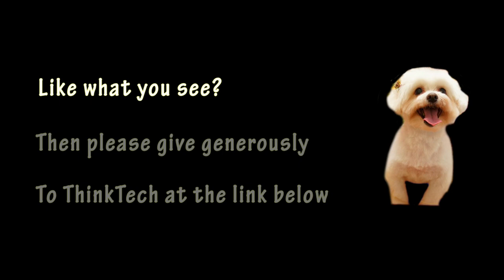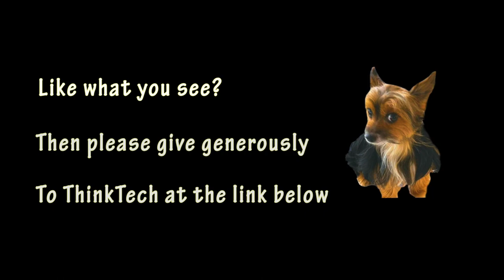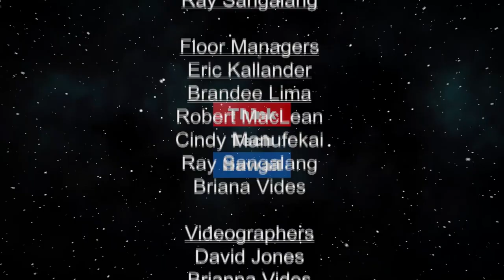The Beginnings of Roots HI (Roots HI)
Where we learn to discover and connect with our ancestors.  A discussion about ancestral roots

The host for this episode is Walter H. Kawaiaiea Jr. The guest for this episode is Peggy Chee.